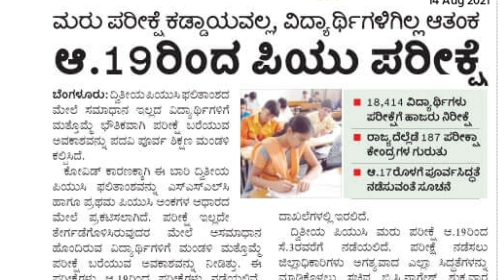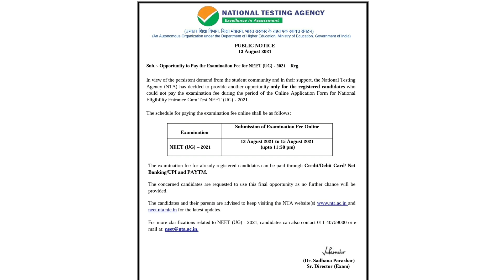ಆಗಸ್ಟ್ 14 ರ ಪ್ರಮುಖ ಶೈಕ್ಷಣಿಕ ಸುದ್ದಿಗಳು|ಪಿಯುಸಿ ಪರೀಕ್ಷೆಗೆ ಸಿದ್ಧತೆ|NTA ಲೇಟೆಸ್ಟ್ ಸುದ್ದಿ|KCET ಹಾಲ್ ಟಿಕೆಟ್